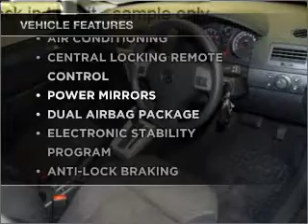2008 HOLDEN ASTRA 60TH ANNIVERSARY - Moorabbin VIC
2008 HOLDEN ASTRA 60TH ANNIVERSARY 1.8 litre AUTOMATIC HATCHBACK BLACK Exterior.